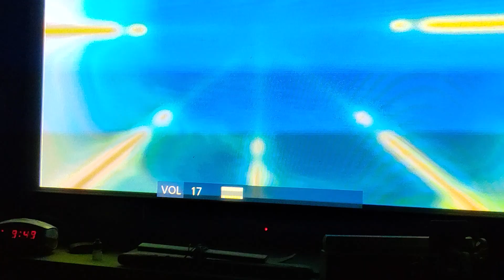Dragonballz Budokai 2 walkthrough Opening cutscene opening movie(GameCube,PS2)awesome intro so cool